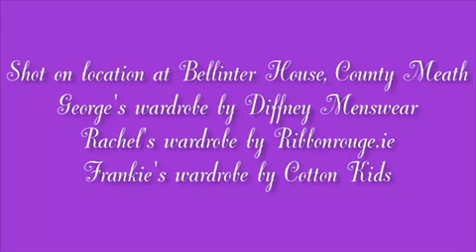Meet Fair City's George McMahon and his family | RSVP Magazine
Behind the scenes with Fair City's George McMahon, his wife Rachel and their adorable daughter Frankie

Have you downloaded the RSVP Live app?

- Search for RSVP Live in the App Store if you're on iOs

GET IN TOUCH WITH RSVP LIVE